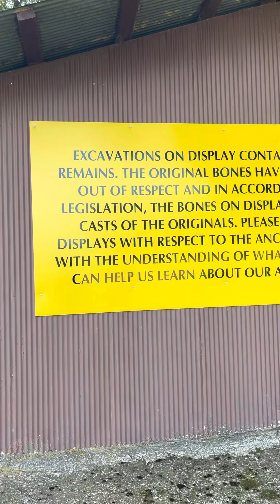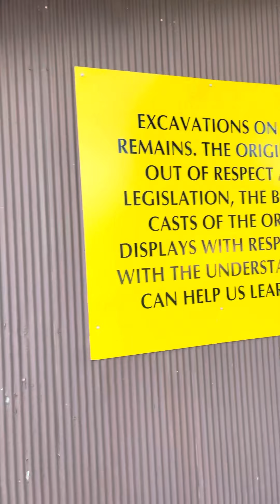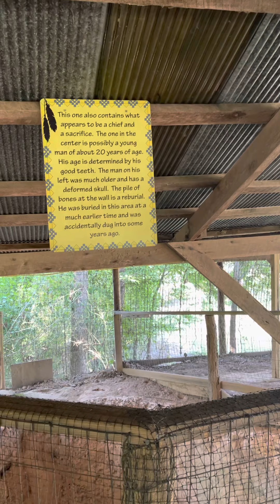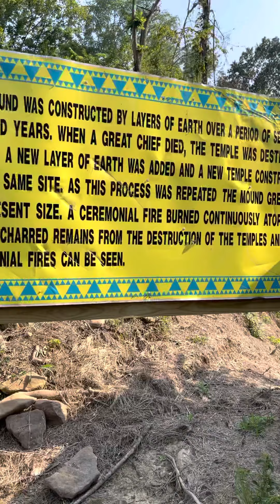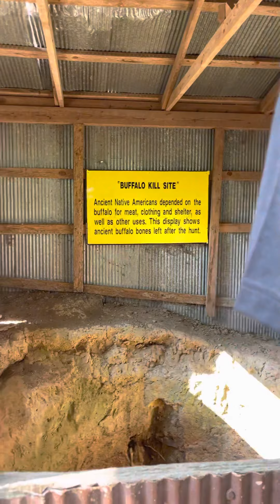KA do ha Museum